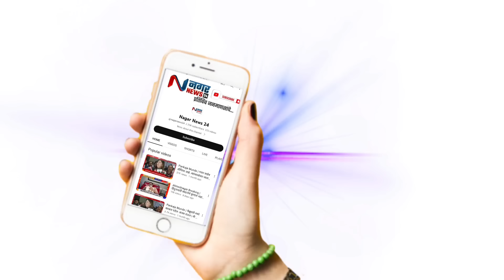अहमदनगर ब्रेकिंग - सारसनगरमध्ये चाकूने वार करून खून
सारसनगरमध्ये चाकूने वार करून खून...

खूनी आरोपीला भिंगार पोलिसांनी 2 तासात घेतले ताब्यात